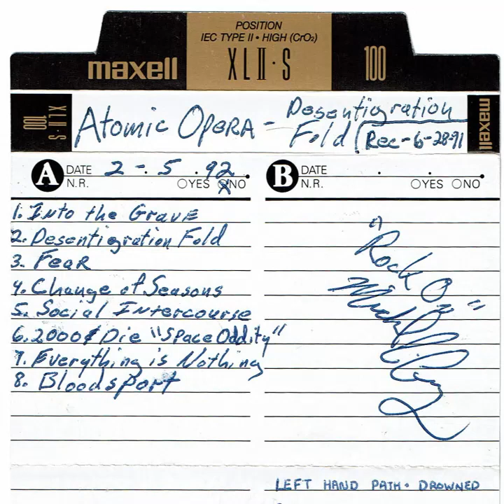Atomic opera - disintegration fold (full) (jim roots old band)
credits: the iowa basement tapes on bandcamp